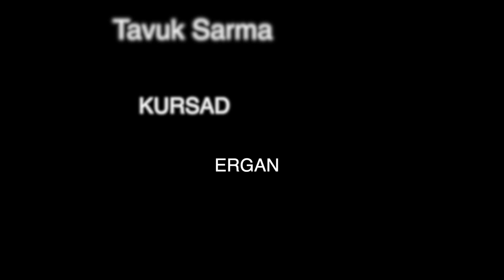CHICKEN WELLINGTON - TAVUK SARMA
CHICKEN WELLINGTON RECIPE
TAVUK SARMA TARIFI